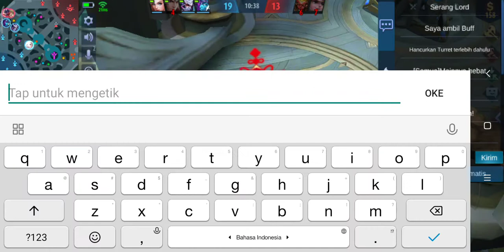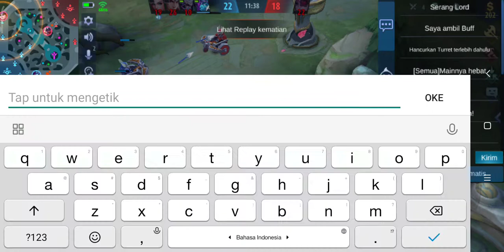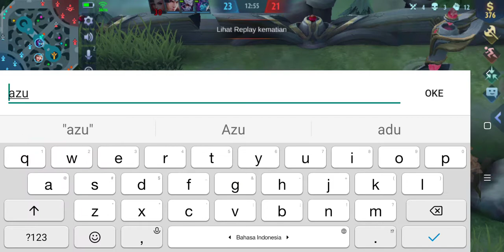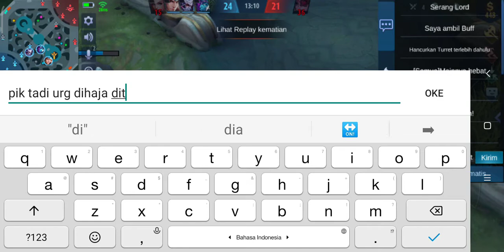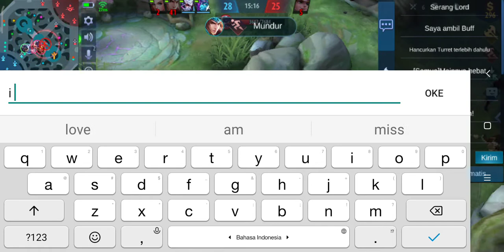mabar sama teman emang selalu sial!!!